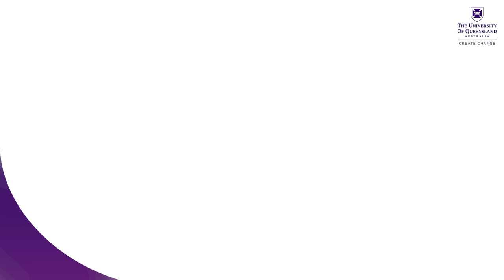Yukari's teaching journey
The Joint English & Methodology for TESOL Purposes (JEMPT) is an in-service professional development program designed specifically for teachers from a non-English speaking background who are required to teach English to students at the primary, secondary or tertiary education levels.